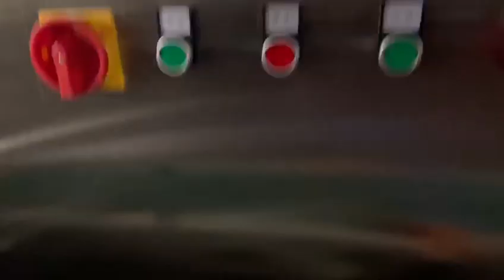video of Vertical type high speed band aid machine